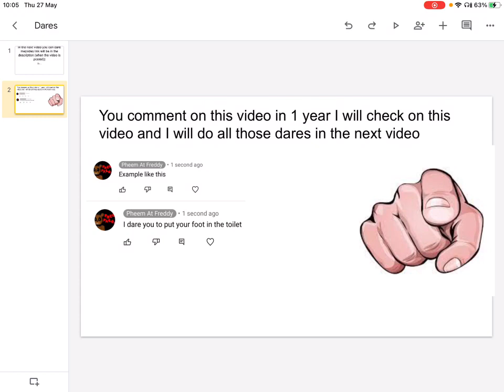You can dare me by...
Just do it dare me